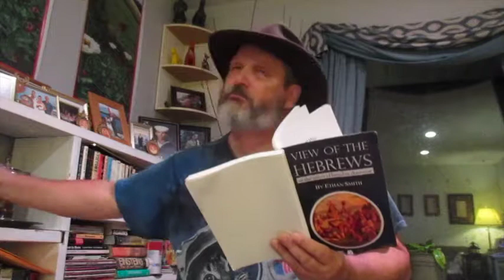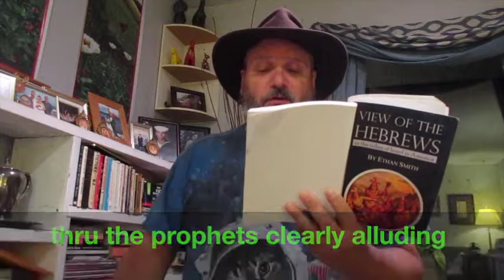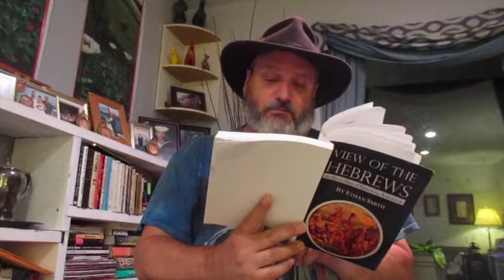View Of The Hebrews -- chapter one (end)